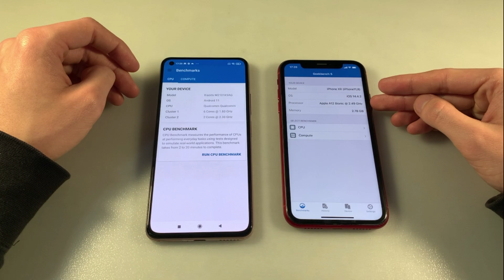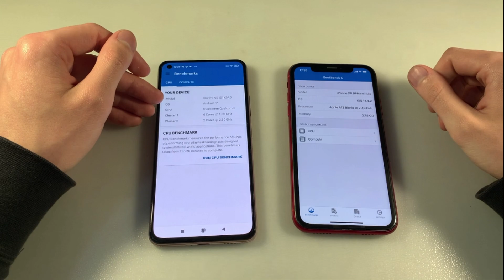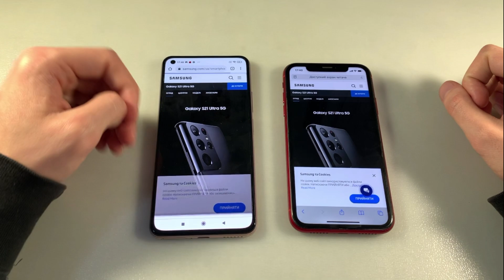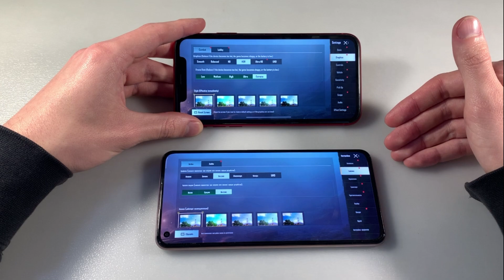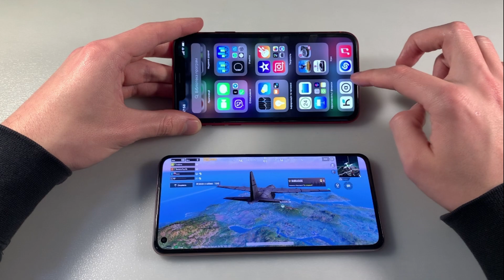Xiaomi Mi 11 Lite vs iPhone XR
ЦЕНА И НАЛИЧИЕ Mi 11 Lite